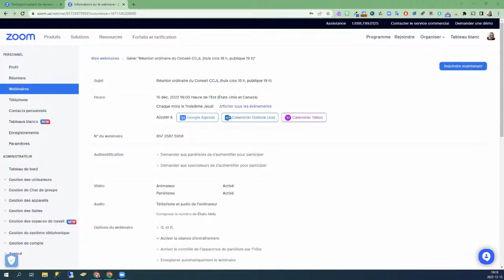Réunion ordinaire du Conseil CCJL